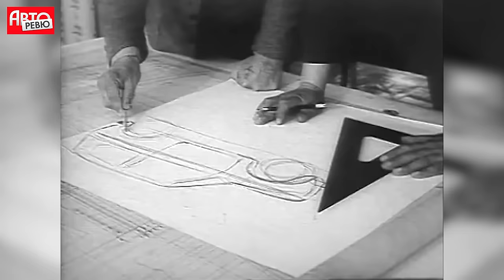Нива и Лада 4Х4: что кроме названия изменилось за 40 лет?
На День рождения Нивы Владимир Мельников взял свежий внедорожник 2017 года выпуска и сравнил его с предшественником, а попутно поездил на самых значимых производных. Это только первая серия!